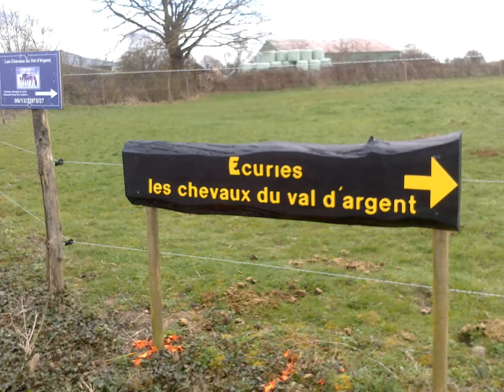presentation de l'ecurie